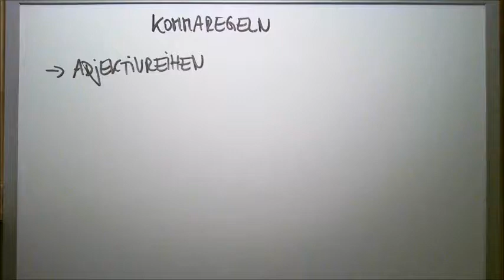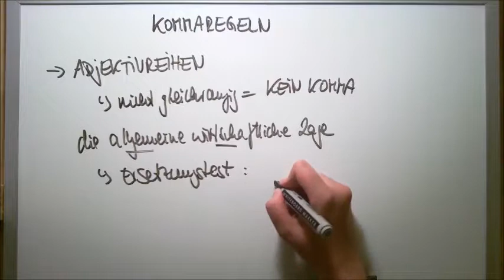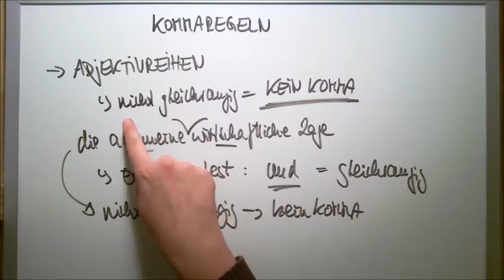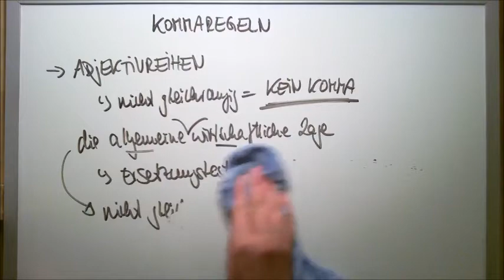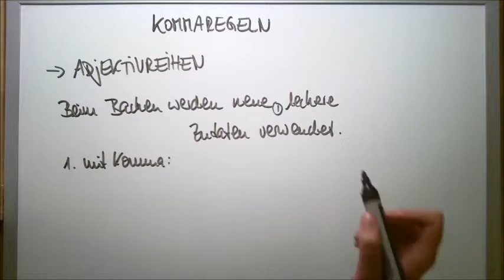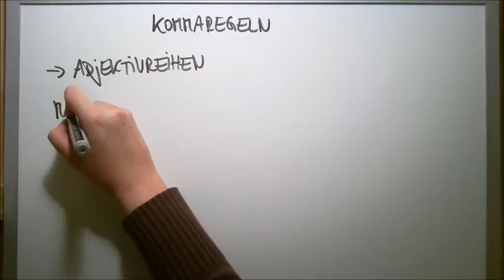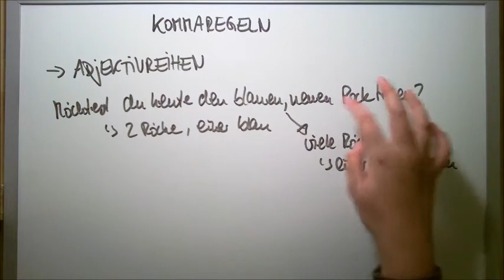Kommaregeln 8 Adjektivreihen